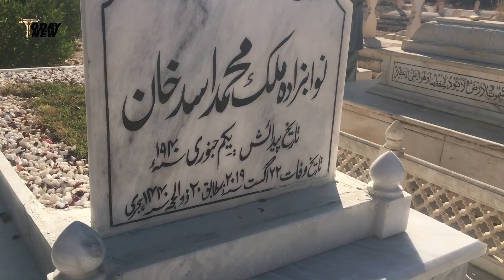زمیں کھا گئ آسماں کیسے کیسے | کالاباغ کے نواب خاندان کا صدیوں پرانا قبرستان ۔۔ یہان کون کون دفن ہے